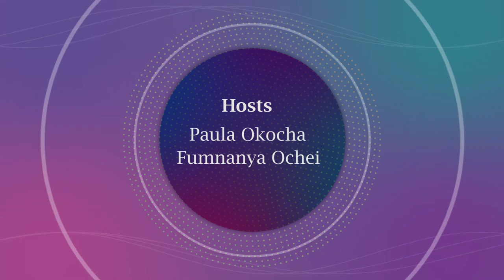Interview with Nse Ikpe Etim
On the 17th of May, 2019,  Nse Ikpe Etim visited the Main Campus of the Pan-Atlantic University as a guest of the Nollywood Studies Centre to share her experience with the students. She also sat down with Paula Okocha and Fumnanya Ochei for an interview.